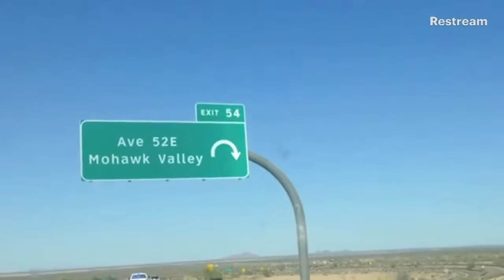Mouthful Guest: Mikie and Helen Farber - vocalists of BAD ASS, A SoCal Punk Band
BAD ASS, A SoCal Punk Band originating out of Riverside CA

Southern California street punk with a donkey punch!

Slapping a smile on your face since 2010.
Dance around, have some fun

Bringing about a style of punk rock focusing on good times and the lost sounds of the street punk generation.